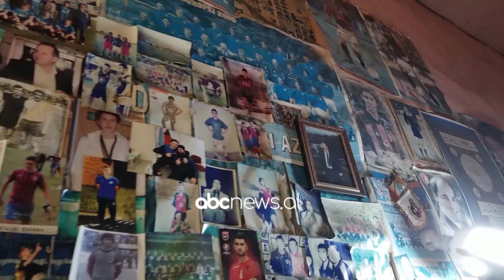Dy kepucaret e vetem te Shkodres qe ruajne traditen | ABC News Albania